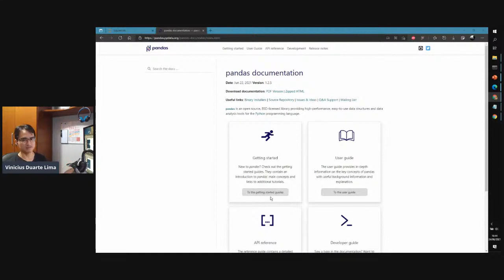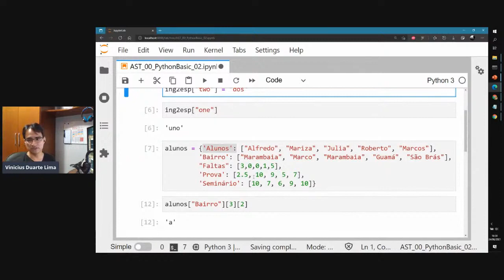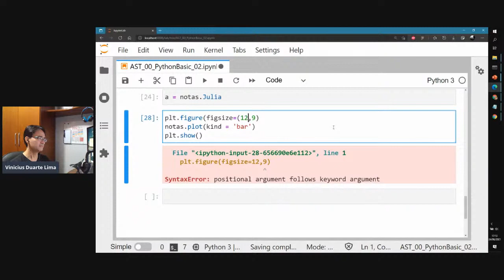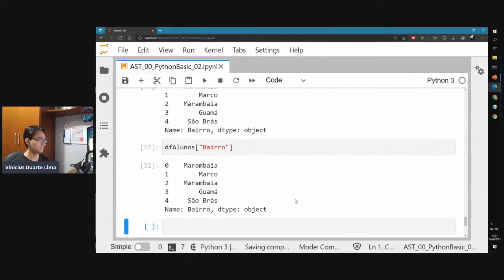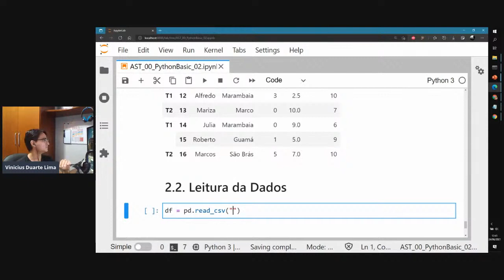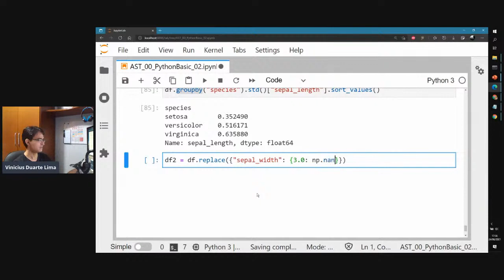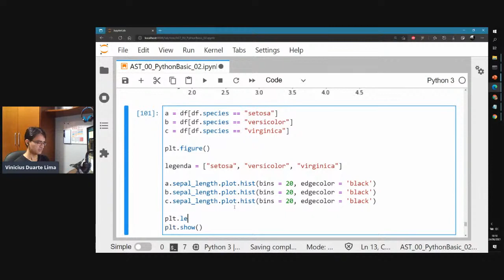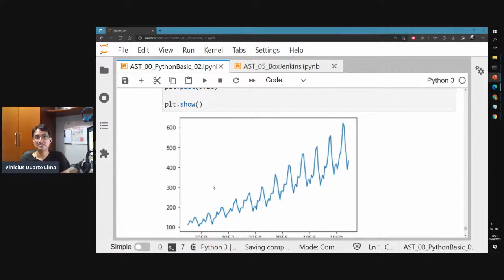Computação aplicada na produção científica | Introdução ao Python (5)